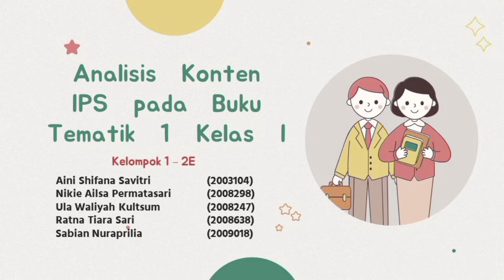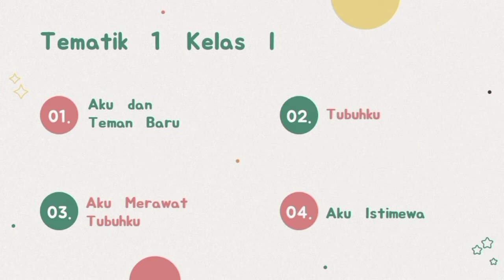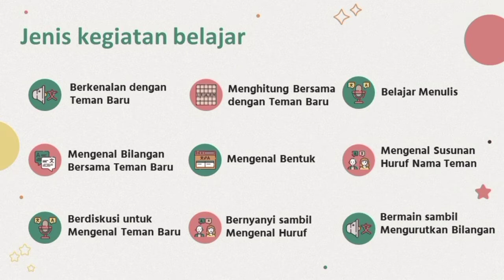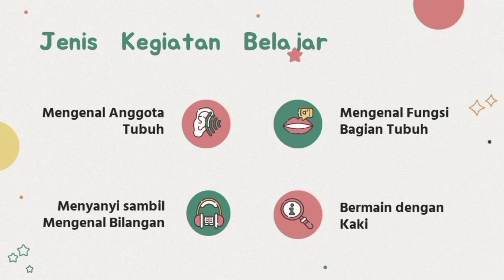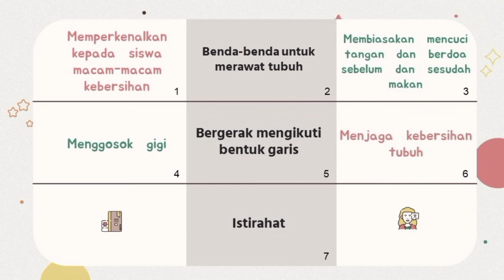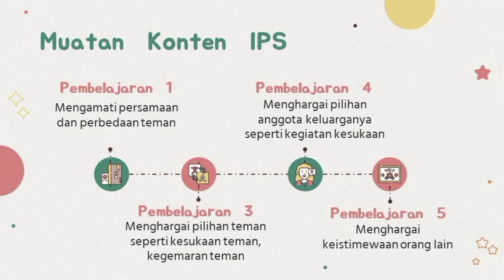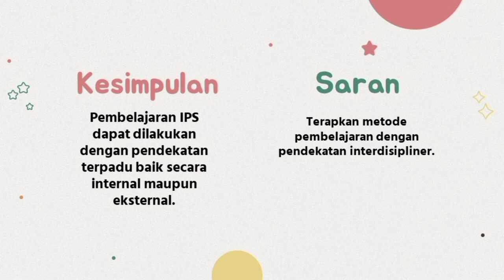Presentasi PIPS Kelompok 1 - Analisis Konten IPS pada Buku Tematik 1 Kelas 1 SD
Judul: Analisis Konten IPS pada Buku Tematik 1 Kelas 1 SD
Kelas: 2E PGSD
Kelompok: 1
Anggota Kelompok :
1. Aini Shifana Savitri (2003104)
2. Nikie Ailsa Permatasari (2008298)
3. Ula Waliyah Kultsum (2008247)
4. Ratna Tiara Sari (2008638)
5. Sabian Nuraprilia (2009018)